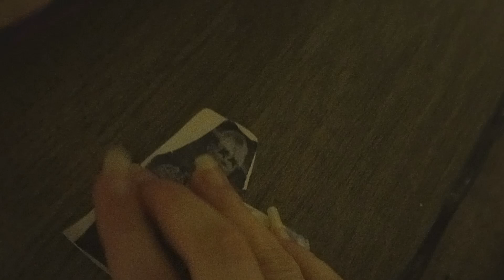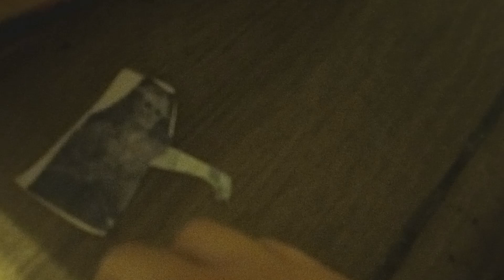SEPTIE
Sues posėr un septie...